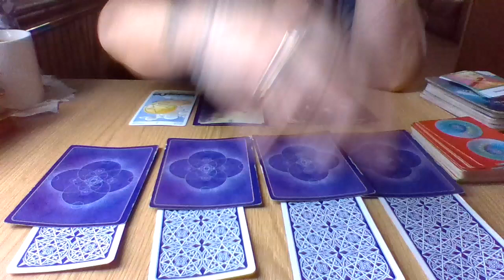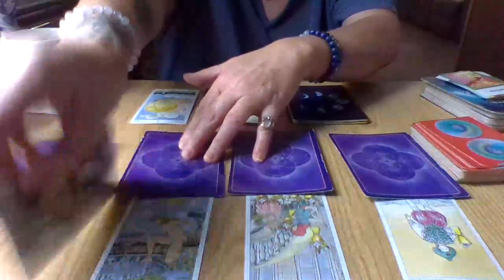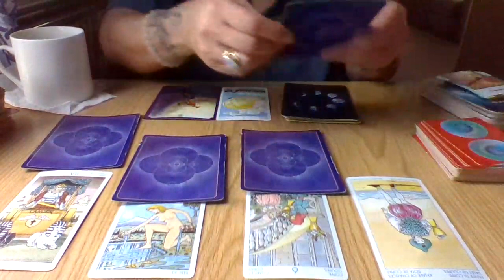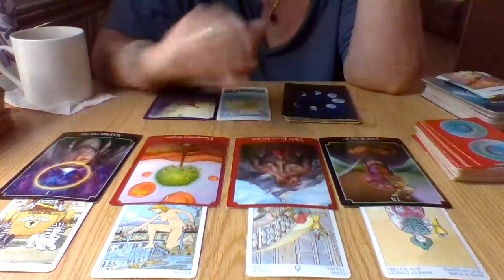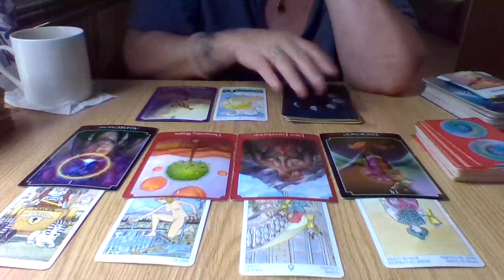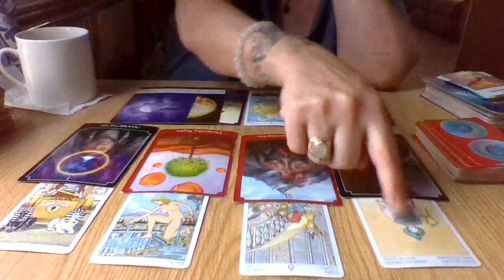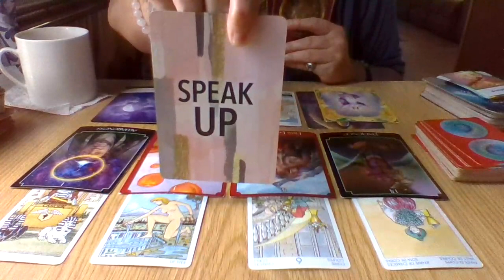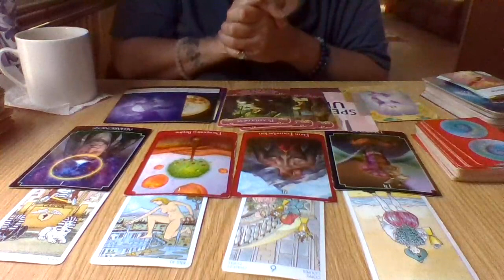🤔🤪"WHO IS BEING STUBORN?" So much beautiful energy on the table..but someone is resisting. 8/26/19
Welcome back Love tribe.  In these videos we will be delving into your daily love horoscope for the collective.  I am confident that you can get a message in resonance with your daily energies because SPIRIT has led you here for a reason. ❤️💗 💕

here is the video by k moon on the full/super moon in Libra energies